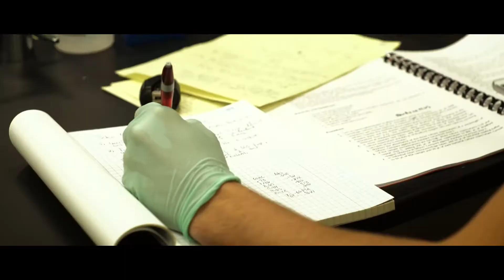Bioengineering at UMass Dartmouth College of Engineering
UMass Dartmouth's bioengineering program puts undergraduate and graduate students in the middle of groundbreaking research; training them to innovate, to discover, to bring fresh perspectives to the world of biotechnology.